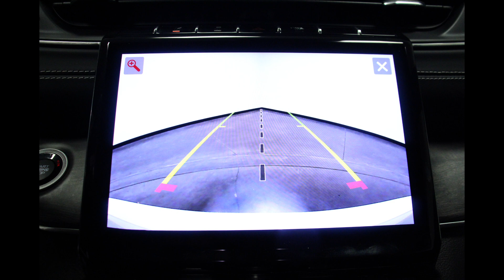2022 Jeep Grand Cherokee VIN: 1C4RJKDT0N8509244 Stock: U8854